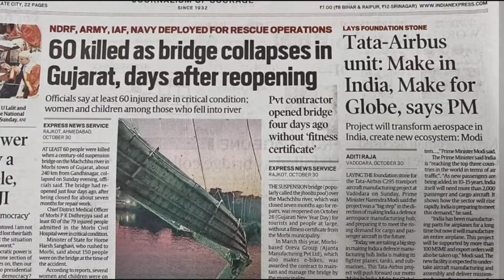Morbi Bridge Collapse || क्या है पुरा मामला जाने|| 150 लोगो कि मौतों का जिम्मेदार कौन है|| Modi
Gujarat Morbi bridge collapse
Morbi bridge collapse explain
Kaise tuta Morbi bridge
Kyu hua tha Morbi bridge me
Morbi bridge history
Morbi cable bridge
History of cable bridge
Hanging bridge
What happened in Morbi cable bridge

Today Anlysis on what happened in gujrat Morbi bridge.why more than 150 people has died. And who is the responsible for this.and also known that the history of Gujarat Morbi cable bridge. Explained by BALWANT videos.